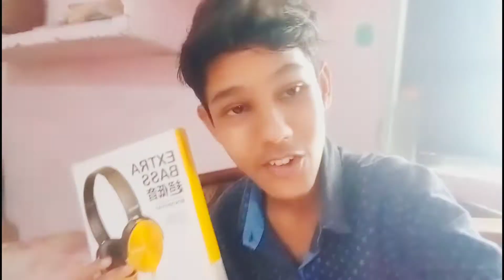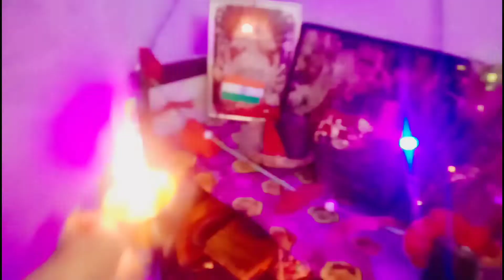HAPPY JANMASHTAMI VLOG 2022 // Celebrating shrii krishn BIRTHDAY // VLOGGER KARTIK